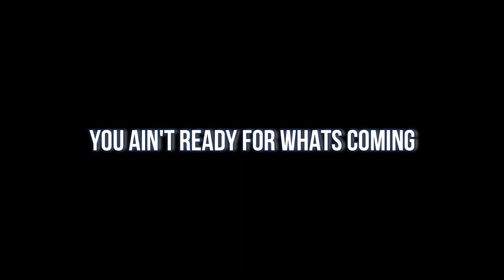SHOURYA - FAISLA [OFFICIAL LYRICAL VIDEO][PROD.BY RAYZ-X][ALBUM 12:00 AM]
FIRST TRACK FROM ALBUM 12:00 AM.

WRITTEN,COMPOSED,MIXED & MASTERED BY - SHOURYA
VIDEO BY - SHOURYA
VIDEO BG - ANTARCTIC BEATS

PEACE✌️✌️✌️